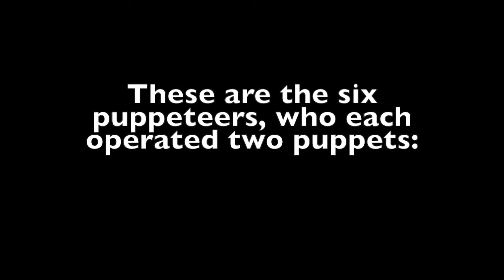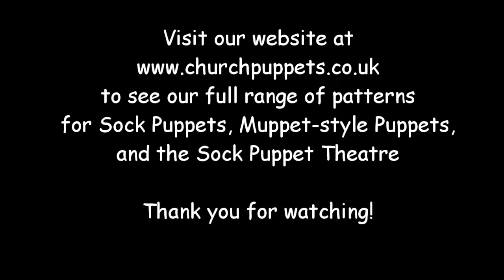The Churchpuppets Sock Puppets sing "Little Donkey"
Thank you to my family for helping me put this video together especially in such cramped conditions in our kitchen! I bumped the video slightly when switching the music on so the screen looks like it's slanted! Helen
Patterns for sock puppets and for Sock Puppet theatre available